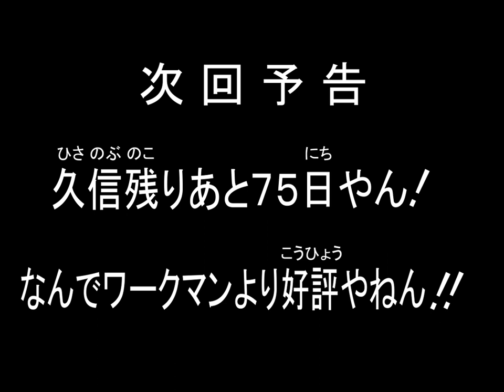ハリウッドザコシショウの新次回予告#92【ドカピカ】【恥さらし】【ワークマンよりまし!?】